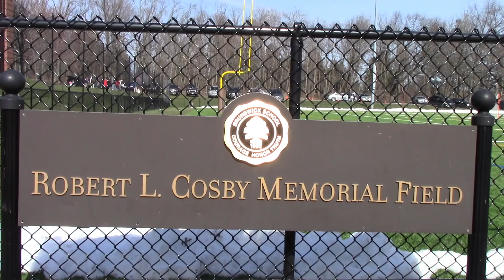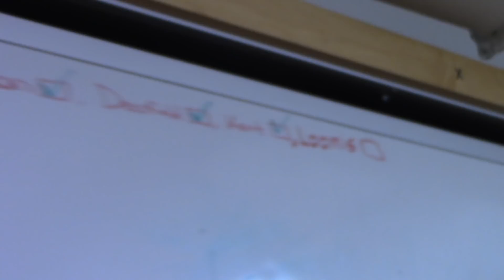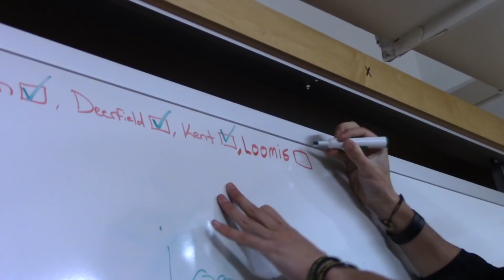Brunswick - Steam Rolling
Brunswick School Lacrosse vs. Kent and vs. Loomis Chaffee 2018